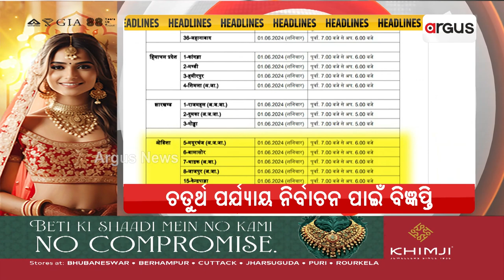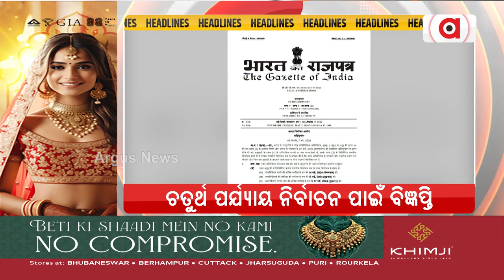Headlines 9am || 7 May 2024 || ArgusNews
+ଦେଶରେ ତୃତୀୟ ପର୍ଯ୍ୟାୟ ନିର୍ବାଚନ ପାଇଁ ମତଦାନ ଜାରି
+ ଗଣତନ୍ତ୍ରର ମହାନ ପର୍ବରେ ସାମିଲ ହେଲେ ପ୍ରଧାନମନ୍ତ୍ରୀ ନରେନ୍ଦ୍ର ମୋଦି
+ରାଜ୍ୟରେ ଚତୁର୍ଥ ପର୍ଯ୍ୟାୟ ନିର୍ବାଚନ ପାଇଁ ବିଜ୍ଞପ୍ତି ପ୍ରକାଶ
+ ବିଜେଡି ପାଇଁ ବୈଠକ କରୁଛନ୍ତି TPCODL କର୍ମଚାରୀ
+ ତାତିରୁ ଆଶ୍ବସ୍ତି